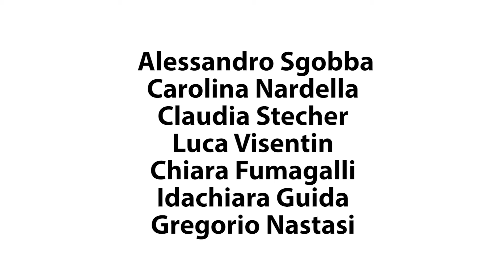Rhapsody - 1x04 - Edoardo Stoppa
Ospite della quarta puntata di Rhapsody, il grande inviato di striscia e protettore degli animali, Edoardo Stoppa, enjoy it!